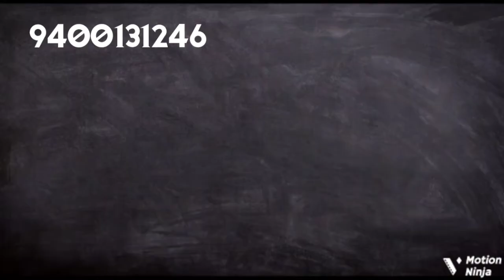Supermom project🔥job22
for more details -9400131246 (call/whatsapp)

join our supermom group